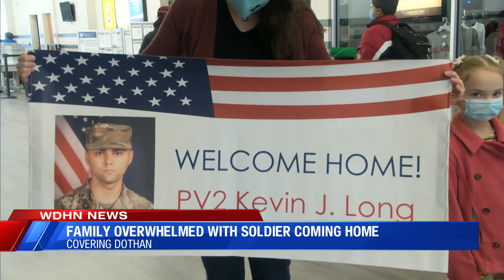Soldier returns home